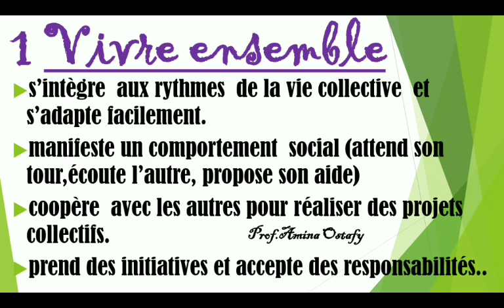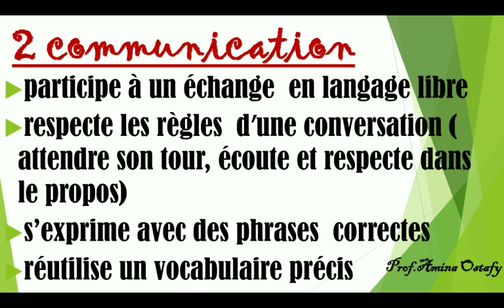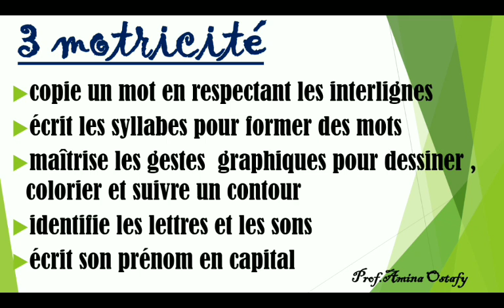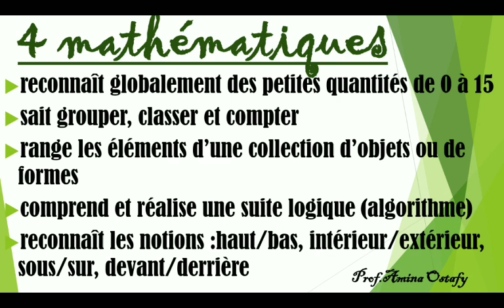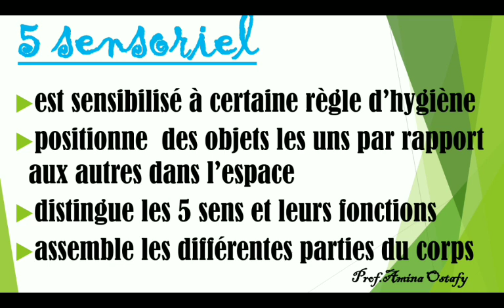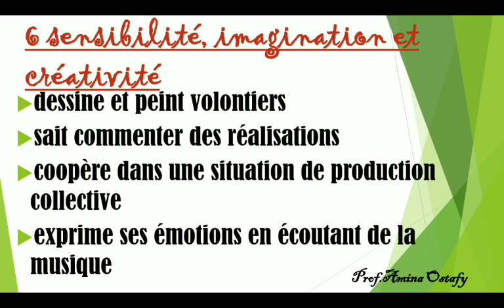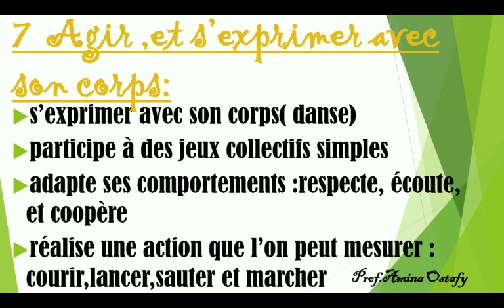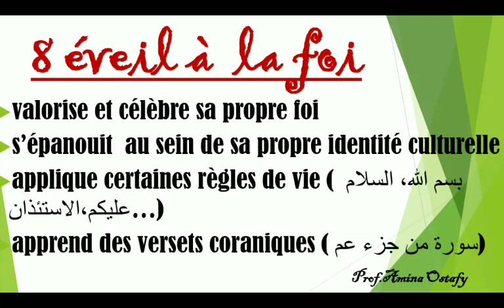Grille d'évaluation du 1er semestre pour la GS.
chaque maîtresse remplit une grille comme celle-ci à la fin du semestre. cela permettra aux parents de jeter un coup sûr ce que l'enfant a acquis ou non acquis ou mieux en cours d'acquisition.
j'ai préparé cette vidéo pour vous orienter et je reste disponible pour toutes questions.Bon courage